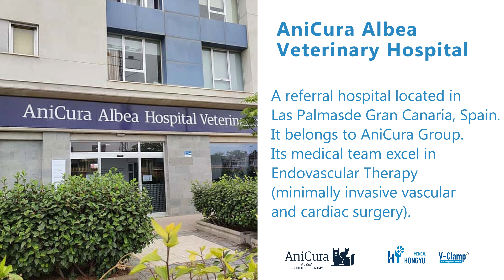Case-Spanish V-Clamp Team Completed One More Surgery Successfully on a MITRAL STAGE B2 patient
A new V-Clamp surgery was completed by doctor Alexis team from AniCura on a MITRAL STAGE B2 patient in Spain. It is the 11th case done by his team. Great job!